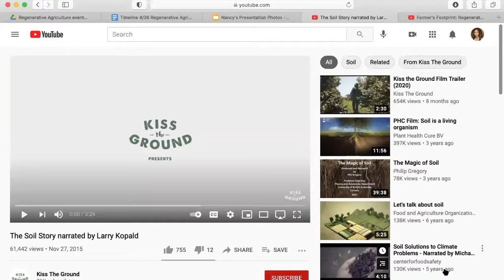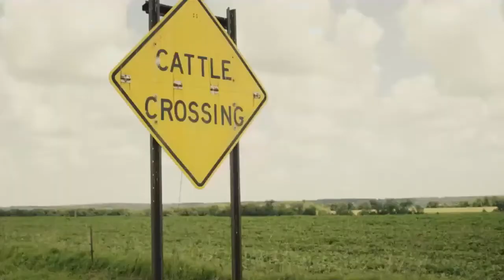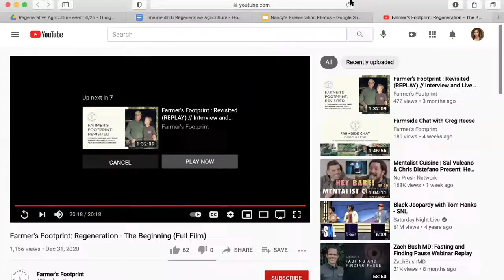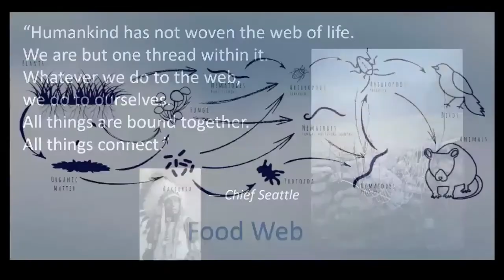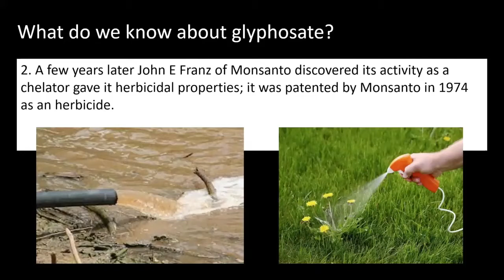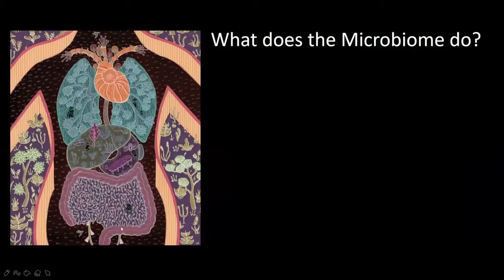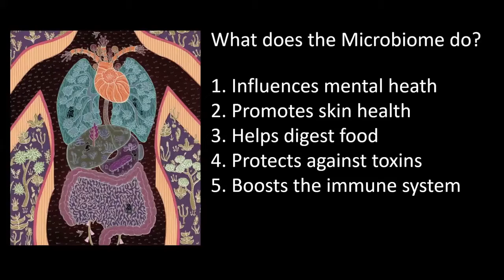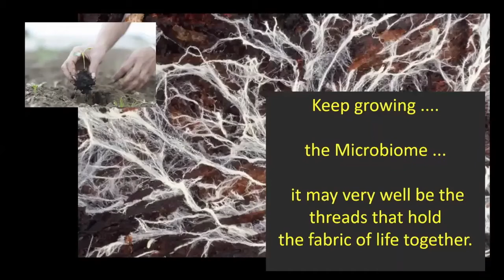9th Annual Film and Discussion Series: Regenerative Agriculture for Human & Planetary Health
Woodstock Land Conservancy, Woodstock NY Transition,
and the Woodstock Jewish Congregation
Present

Regenerative Agriculture for Human & Planetary Health: Farmer’s Footprint & Discussion

No-till farming, which uses crop and cover crop rotation rather than pesticides, removes CO2 from the air and sequesters carbon in the soil, producing nutritious food. Learn how you too can employ these ancient regenerative practices, even in your backyard garden. Learn about how you can contribute to the goal of building a resilient food system for our community.

About the organizers:
Woodstock Land Conservancy is a non-profit organization committed to the protection and preservation of the open lands, forests, water resources, scenic areas, and historic sites in Woodstock and the surrounding area.
Woodstock Transition is part of the global Transition Town movement of communities working to re-imagine and rebuild our world in response to the challenges of our time. Woodstock Transition has 7 active working groups who engage locally to strengthen our community’s resilience and create positive alternatives.
The Woodstock Jewish Congregation is dedicated to the advancement of Jewish ethics, culture, and religion. We strive to enable participants to enrich their lives through Jewish worship, celebration, practice, study, and fellowship. We are also committed to the Torah’s teaching that humans are to be Shomrei Adamah, “guardians of the earth.” We bring this Jewish value into our Family School and worship services, and we strive to incorporate sustainability practices into all of our operations so that we may become a model of environmental stewardship within our congregation and for the larger community.

or visit our Facebook pages.